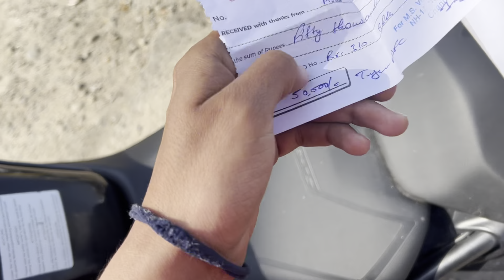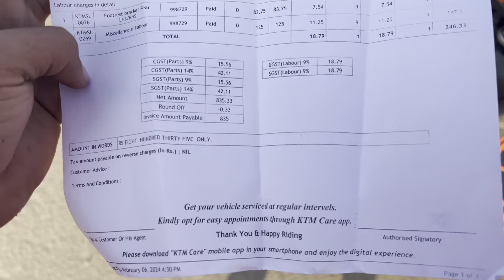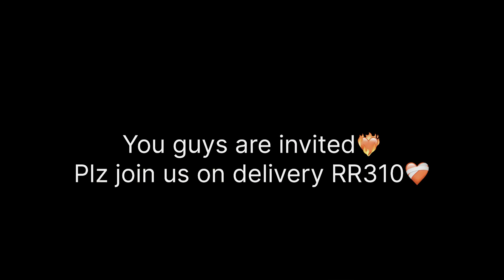New Gopro toot gya💔 || finally RR310 kliya ₹50,000 da diya😍